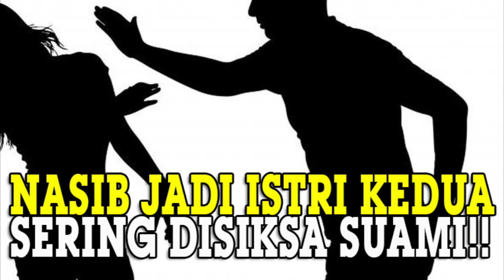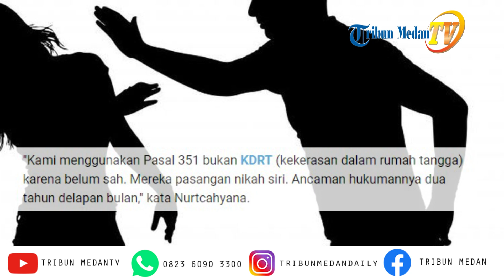NASIB Jadi Istri Kedua, Bukan Dapat Kasih Sayang. Cuma Minta Uang Belanja Berujung Dianiaya Suami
TRI BUN-MEDAN.com - Polisi menangkap HH (28) di rumahnya, Jalan Toddopuli 1, Kecamatan Rappocini, Makassar, Sabtu (18/4/2020).

HH diamankan karena menganiaya HE (24), istri sirinya.

Kanit Reskrim Polsek Rappocini Iptu Nurtcahyana mengatakan, HH sudah menganiaya perempuan yang tinggal bersamanya berulang kali.

Puncaknya, pada Kamis (16/4/2020), HH menganiaya HE hingga mengalami luka berat karena pukulan benda tumpul.

"Ada tiga kali (penganiyaan) menurut pengakuannya," ujar Nurtcahyana saat dikonfirmasi melalui pesan singkat, Senin siang.

"Korban mengalami lebam di area wajah dan sudah diambil visum," sambungnya.